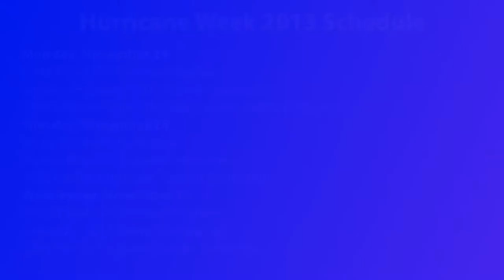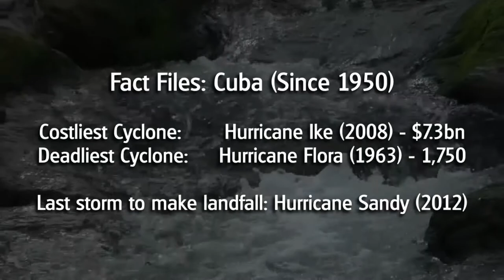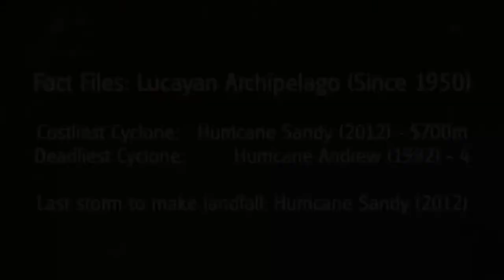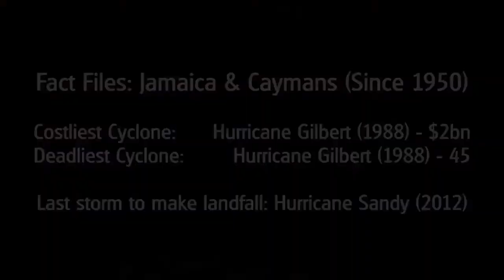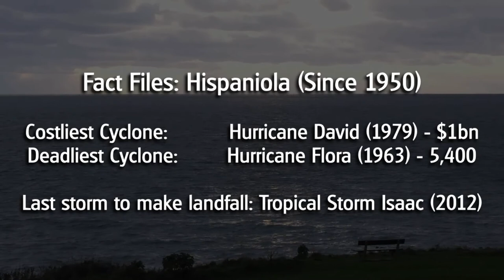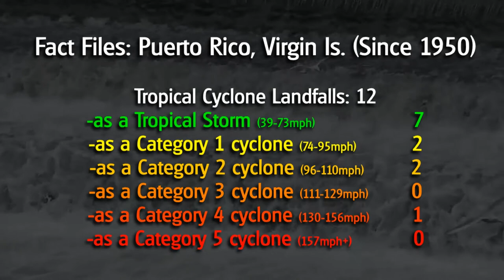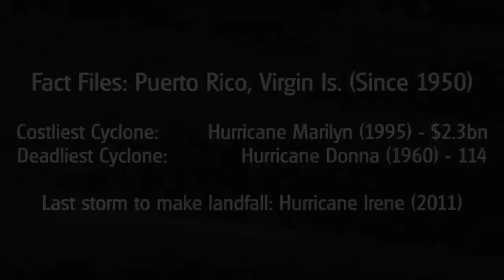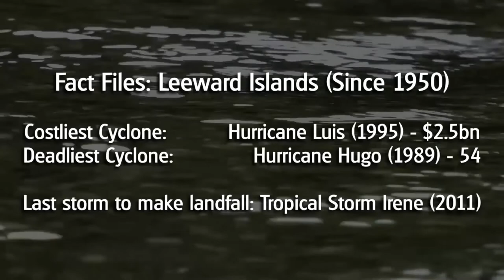Force Thirteen's Hurricane Week 2013 - Part 4/10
Part 4 of the main feature of Hurricane Week 2013, where we take a look at cyclone histories of regions 15-20. That's the Greater Antilles including the Bahamas, as well as the Leeward islands and all points in between.